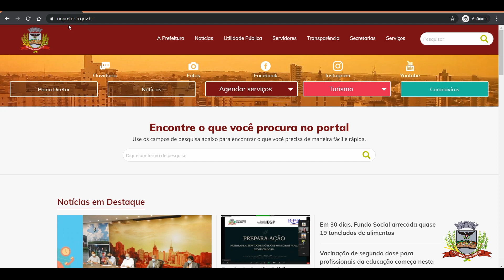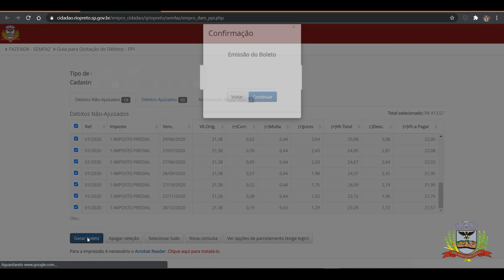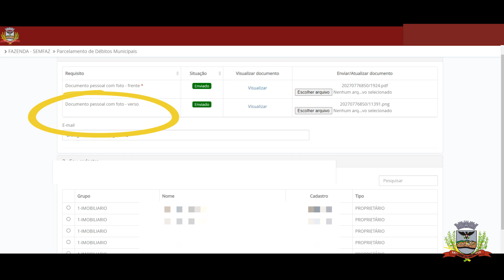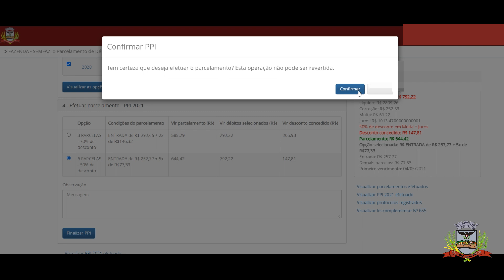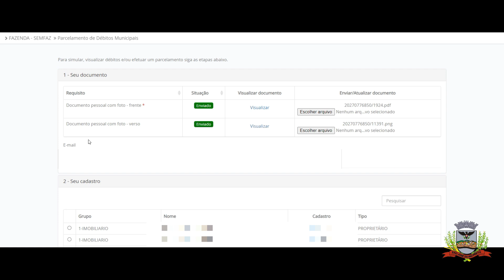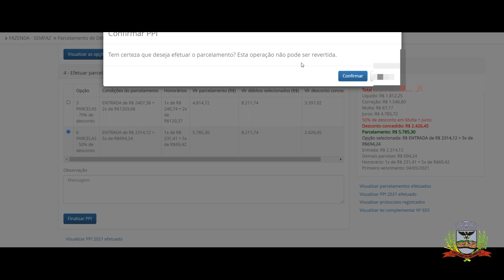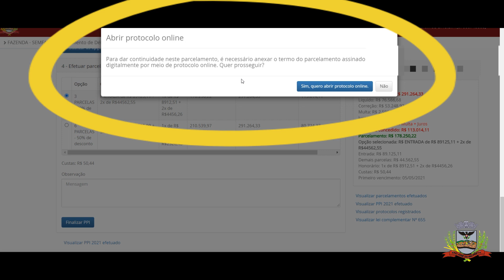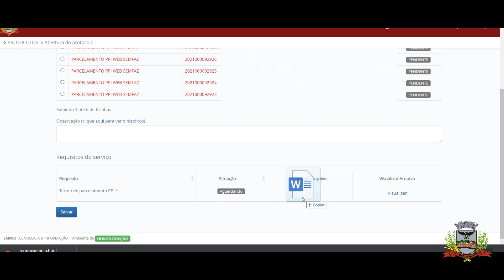PPI PESSOA JURIDICA PASSO A PASSO